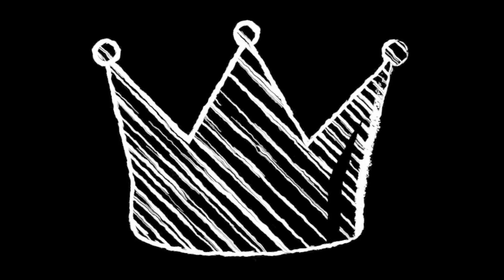7 Days To Die | Night 2 | Dogs & Bears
Redrose

Outro Music
Jim Yosef - Always (feat. Kédo Rebelle)